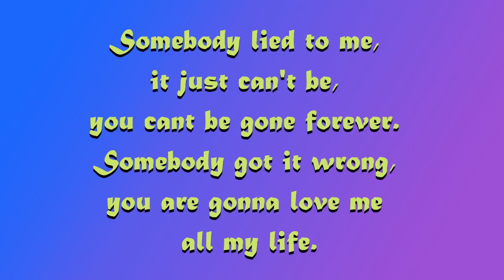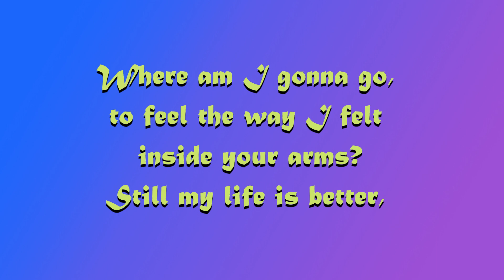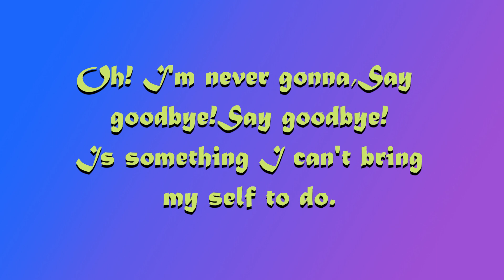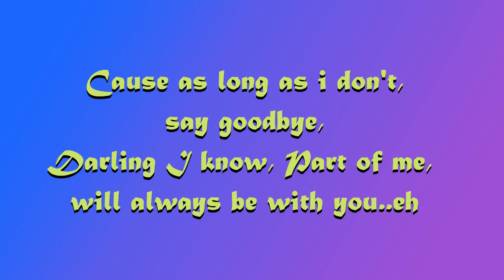NEVER GONNA SAY GOODBYE - Lyrics